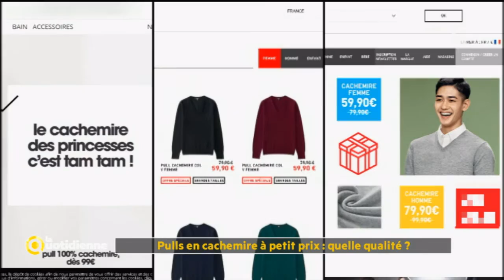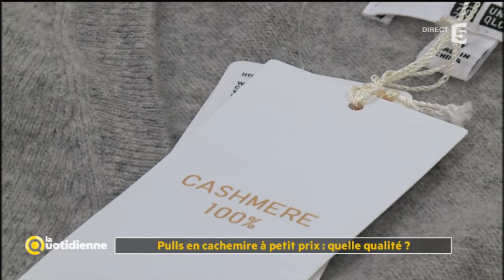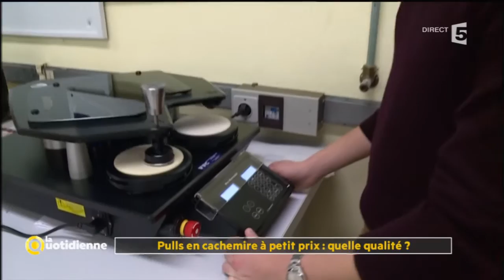Pulls en cachemire à petits pris: quelle qualité ? - La Quotidienne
Et on va se pencher tout d’abord sur une laine, particulièrement douce, c’est le cachemire ! Longtemps considérée comme une matière noble, de luxe, on peut aujourd’hui acheter sur le marché du cachemire à “petit prix” (pour du cachemire), avec par exemple des pulls à 60/70  euros.